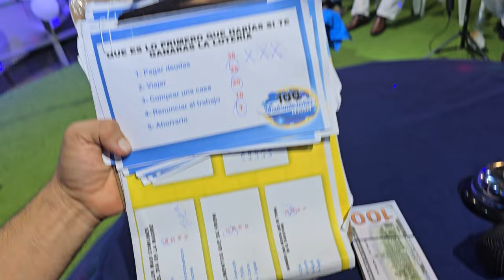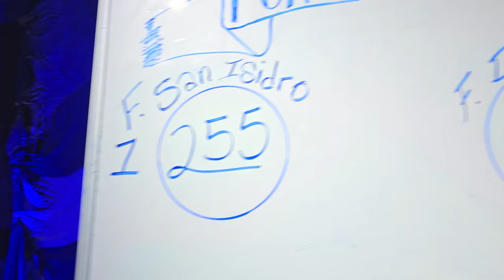NAYELI YA EMPEZÓ CON SU MALA ACTITUD😡y camarón le baja puntos a los BARRIENTOS